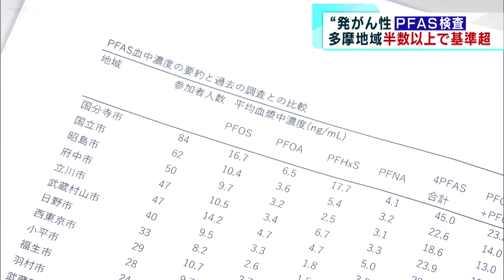多摩地域「ＰＦＡＳ」血液検査650人の半数以上が米国の基準超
有機フッ素化合物「ＰＦＡＳ」に関するニュースからです。ＰＦＡＳはかつて消火剤や塗料などに幅広く使われてきましたが、発がん性などの健康影響の恐れが指摘され、国内外で規制が進んでいます。
このＰＦＡＳをめぐり市民団体がきょう（8日）会見を開き、多摩地域650人の血液を検査した結果、半数以上でアメリカの健康リスクの基準を超えていたと発表しました。
原田浩二　准教授：「国分寺の割合が高く、立川がそれに次いでいたということだ」
専門家や大学教授らで作る市民団体が会見を開き、多摩地域で行った650人の血液検査を発表しました。検査の結果、血液中の「ＰＦＡＳ」の濃度について335人がアメリカの健康リスクの基準の値を超え、とくに国分寺市と立川市の住民から高い濃度が確認されたと報告しています。
原田浩二　准教授：「国分寺市と立川市だけの問題ではなく、他の周辺の地域においてもそういう割合が高かったという、ことで、先ほど示した図で広がっているというのが今回650人の調査で分かった」
会見に出席した専門家は「飲み水となった水道水が主な原因として考えられる」と分析しています。市民団体は今後、約100カ所の井戸水を検査するとともに、これまで血液検査をしていない狛江市や町田市などでも調査する方針です。
それでは今回の調査結果について詳しく見ていきます。
今回の調査は、多摩地域で「ＰＦＡＳ」と呼ばれる有機フッ素化合物の影響がどこまで広がっているかを調べるために行われました。このピーファス「ＰＦＡＳ」は、水や油をはじく性質があり、フライパンのコーティングや、泡消火剤、さらに半導体の製造などに使われてきたものです。永遠の科学物質と呼ばれ、化学的に安定している一方で、分解しにくいため、環境中に長期間、残留し、水や食べ物を通じて、人や動物の体内に蓄積されやすく、発がん性や出産時の体重に影響が生じる恐れが指摘されています。
なぜ多摩地域で調査が行われたかといいますと井戸水を水源とする一部の浄水所でこのピーファス「ＰＦＡＳ」が検出されたためなんです。国分寺市の浄水所では、2018年に国の基準の2.3倍のピーファス「ＰＦＡＳ」が検出されています。
そこで市民団代がこのほど多摩地域の住民650人を対象に　血液検査をおこなったんですが、結果として632人の血液からピーファス「ＰＦＡＳ」が検出され、そのうち、335人がアメリカで定められている健康リスクの基準を超えるピーファス「ＰＦＡＳ」が検出されということです。
特に、国分寺市では、84人中79人。国立市では62人中40人。府中市では47人中28人。立川市では47人中35人と、割合が多かったということです。調査した市民団体は、「継続的なモニタリングや、在日米軍横田基地、半導体工場など想定される主要な汚染源の特定と除去が必要」と指摘しています。